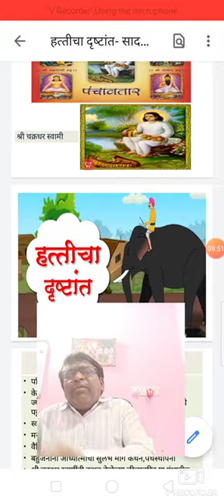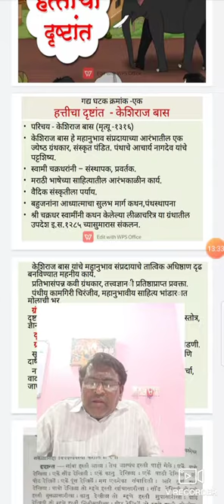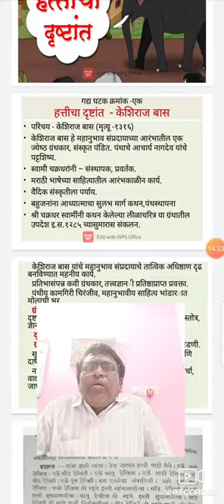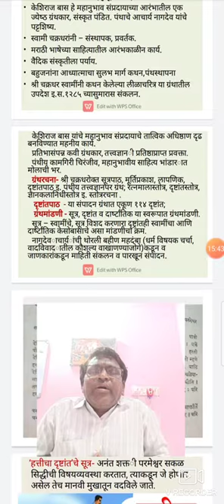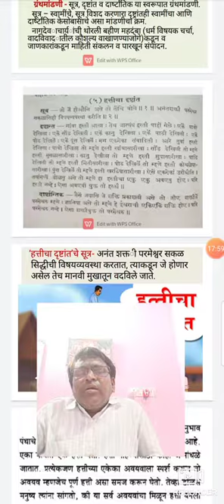डाॅ.विजयकुमार शिवदास ढोले,मराठी विभागप्रमुख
वर्ग:-B.A./B.Sc./B.Com.S.Y. Marathi(S.L.)-III
घटक:-हत्तीचा दृष्टांत-केशिराजबास